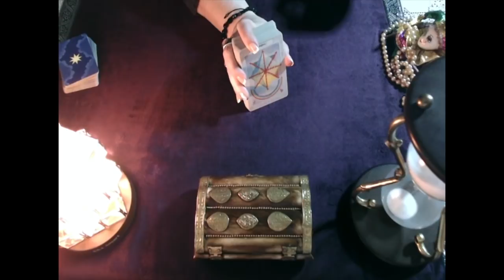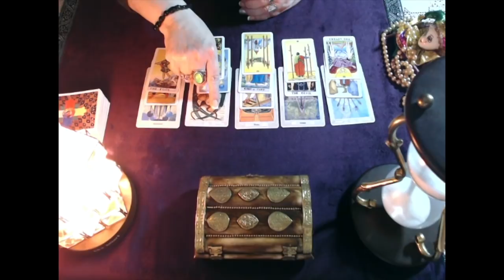Aries - “Yikes, Someone Is Draining Your Account!” Mid December 2018